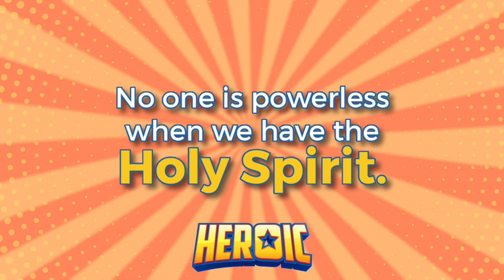Bigs - May 21